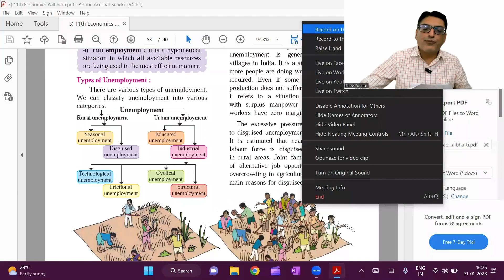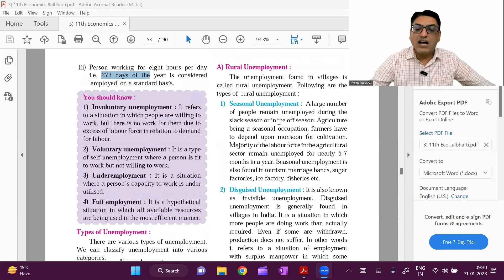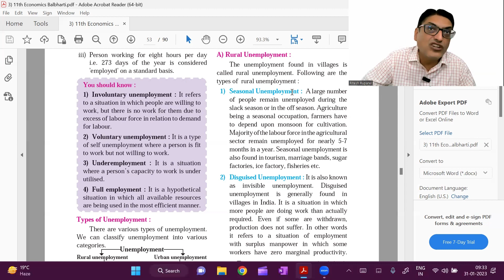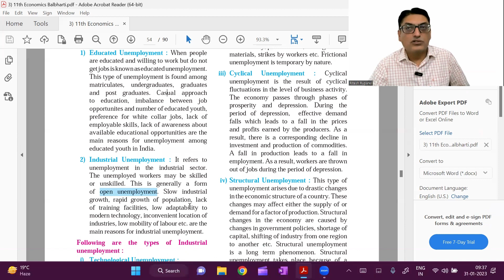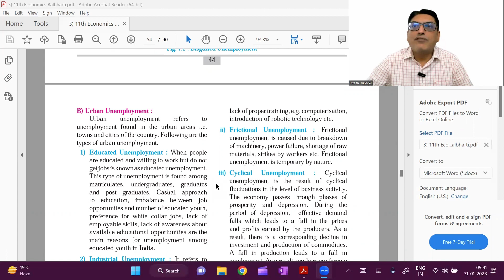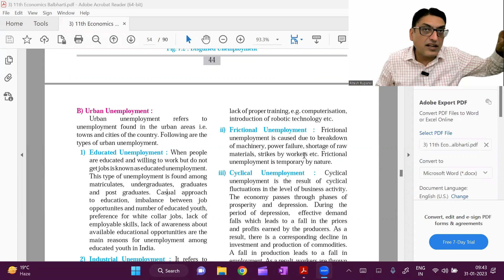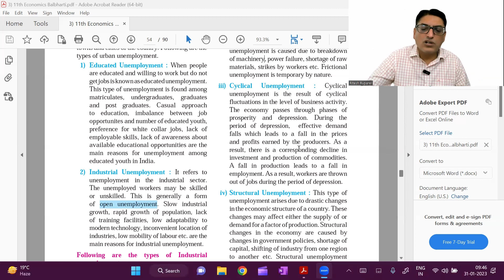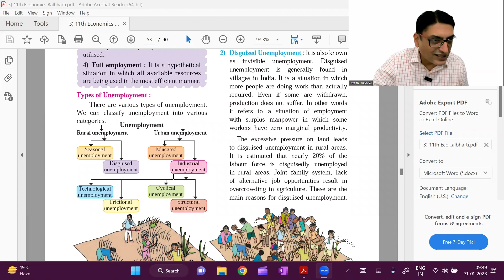Types of Unemployment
In this video I have explained the Types of Unemployment with many Examples.